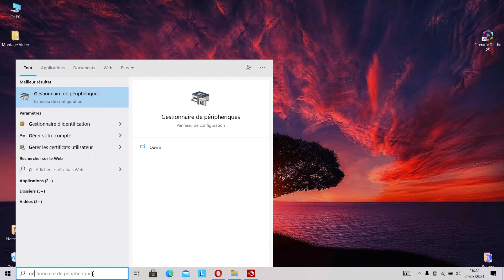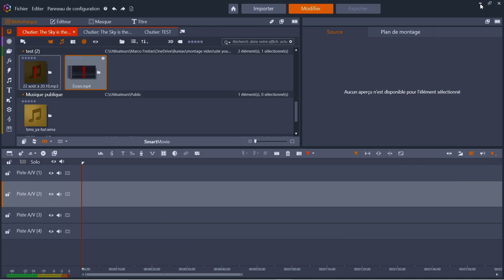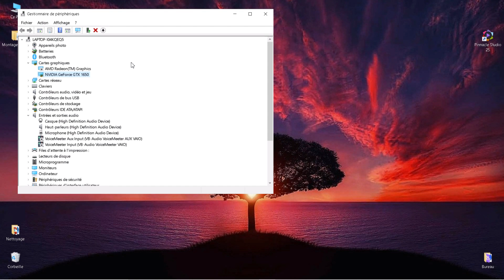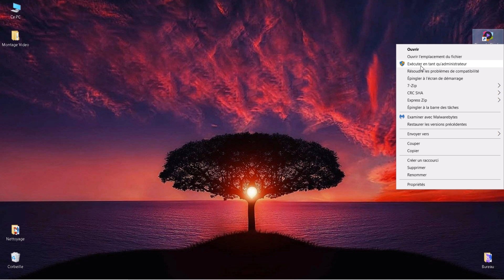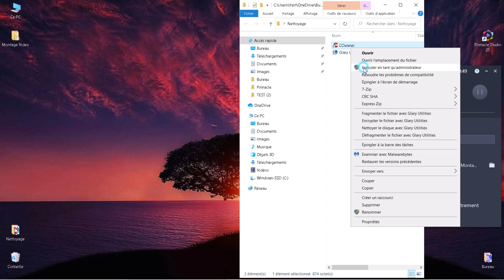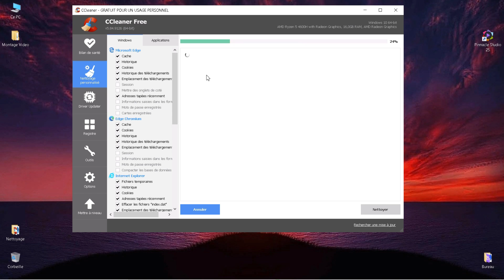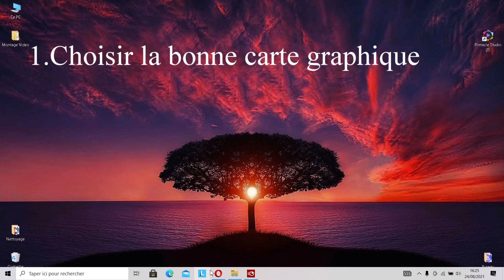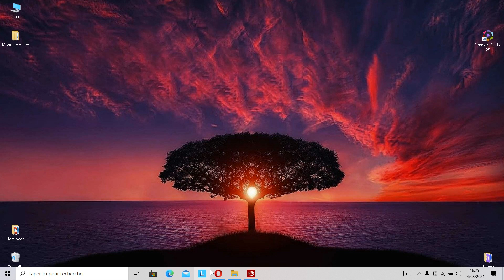PINNACLE Studio 25 et 26 | Comment OPTIMISER votre PC pour le montage | 1ère partie. Booster PC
Profitez du CYBER PINNACLE 25 l CODE REDUCTION:  PINNACLE10
ATTENTION DERNIERE MISE A JOUR Pinnacle25: 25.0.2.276 installation: ? puis/ mise à jour

Mon Ampli PreSonus AudioBox USB 96
Mon Micro AT2040

Aujourd'hui je vous explique comment optimiser votre ordinateur pour travailler, sans prise de tête avec Pinnacle studio 25.
Beaucoup parmi vous rencontre souvent des bugs, cela peut venir de la configuration de votre PC.
Voici une formation gratuite pour commencer.
Je vais vous aider à booster votre PC, grâce à ce tutoriel
Ça peut éviter quelques bugs de manipulation et régler les problèmes
De nouvelles vidéos arrivent ...

Ça peut éviter quelques bugs de manipulation et régler les problèmes. Un boost pour votre ordi

Vous allez retrouver dans ses playlist des vidéo pour vous aider pour votre ordinateur, et notamment Pinnacle Studio 25.
Régulièrement je posterais des vidéos pour vous aider à vous améliorer avec Pinnacle 25.

J'espère que ses vidéos vous aiderons, pour vos montages vidéos
Je vous souhaites une bonne continuation dans vos films